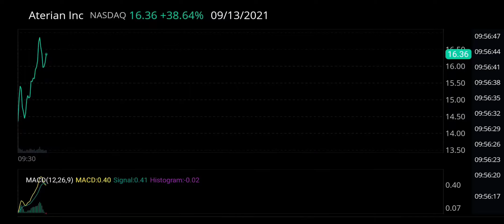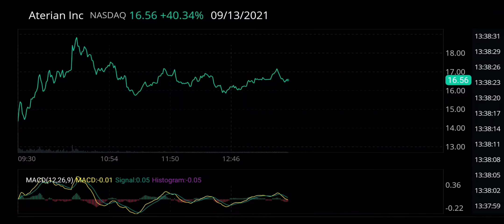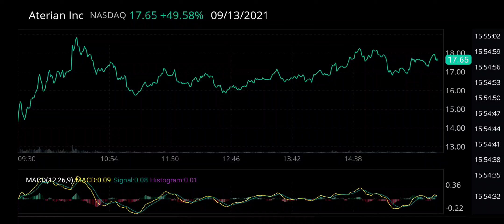ATER Stock | Aterian Inc | NASDAQ Stock Market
Aterian Inc (NASDAQ:ATER) is trading higher Monday on abnormally high volume as retail traders discuss the stock's short squeeze potential across social media platforms.

The 100-day average trading volume is about 8 million. The session volume was about 165 million at publication time.

Aterian is trending across social media platforms. The stock was among the top two trending stocks on Stocktwits and Yahoo Finance at publication time.

Aterian is a technology-enabled consumer products company. Its product categories include home and kitchen appliances, kitchenware, environmental appliances, beauty-related products and consumer electronics.

ATER Price Action: Aterian has traded as high as $23.88 and as low as $3.04 over a 52-week period.

The stock was up 42.50% at $16.70 at time of publication.